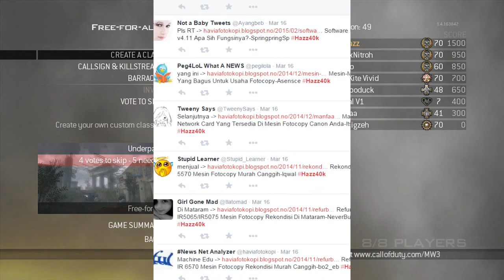40,000 Subscriber QnA